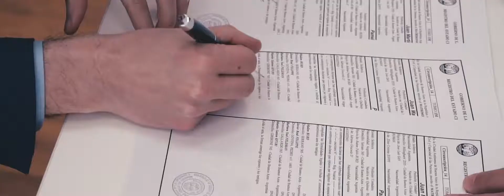civil - pame y juan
ARWEN BODAS